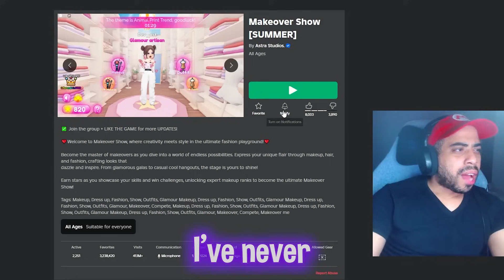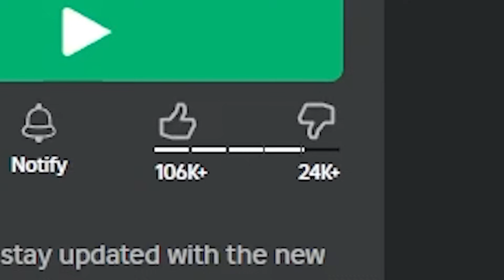KNOCK OFF DRESS TO IMPRESS GAMES that WILL MAKE YOU RAGE...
hi baddies ITS PHATNOM!  SO THIS TIME WE ARE BACK AGAIN with 3 extrass dress to impress like games! I hope you like it because i almost lost it also be sure to check out my besties! @KaramelKitty @IBella @Blossoms007
thank you nova! be sure to check out and follow! the actress!

BE SURE to check out the one who plays nova!

ibella roblox
brookhaven oder